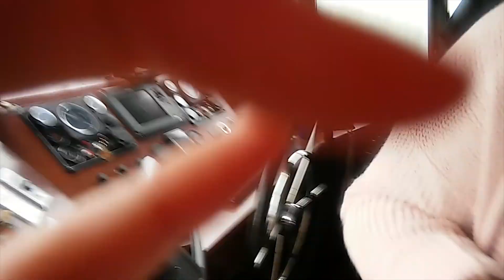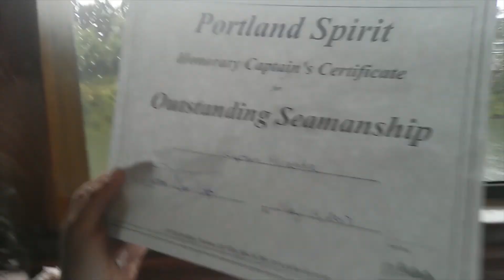🛥️ WE DROVE THE BOAT! | Mother's Day 2017 💐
Day 571